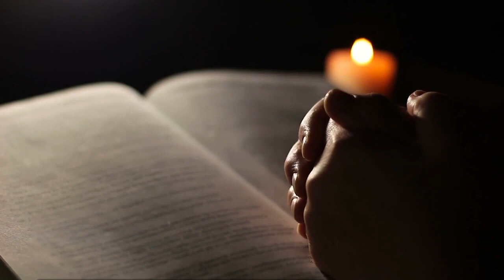100 Días de Oración Día 100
100 Días de Oración Día 100

Hechos 1:8 Reina-Valera 1960 (RVR1960)
8 pero recibiréis poder, cuando haya venido sobre vosotros el Espíritu Santo, y me seréis testigos en Jerusalén, en toda Judea, en Samaria, y hasta lo último de la tierra.

Mateo 28:18-20 Reina-Valera 1960 (RVR1960)
18 Y Jesús se acercó y les habló diciendo: Toda potestad me es dada en el cielo y en la tierra.
19 Por tanto, id, y haced discípulos a todas las naciones, bautizándolos en el nombre del Padre, y del Hijo, y del Espíritu Santo;
20 enseñándoles que guarden todas las cosas que os he mandado; y he aquí yo estoy con vosotros todos los días, hasta el fin del mundo. Amén.